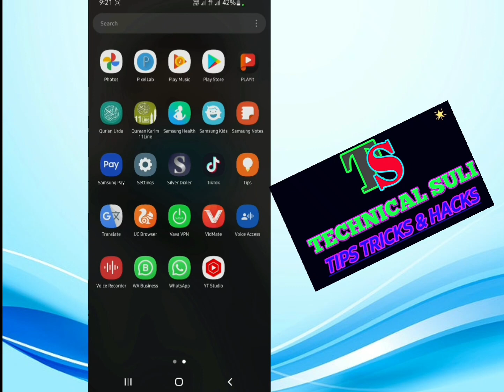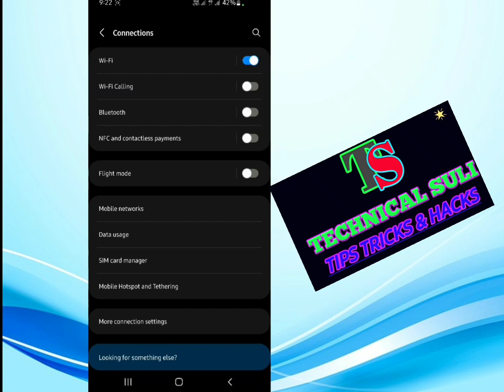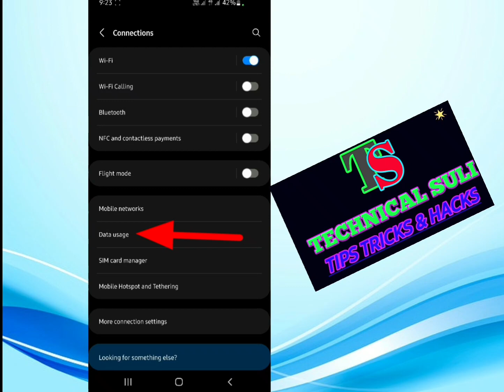Fix the HOTSPOT Problem | Hotspot ka problem | TECHNICAL SULI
Hello Friends
HOTSPOT ka problem fix karne ke leye video step by step dekheye ta ke ap apna HOTSPOT problem ko solve kre watch complete detail

how fix HOTSPOT problem
HOTSPOT Problem
kaise HOTSPOT ka problem solve kre